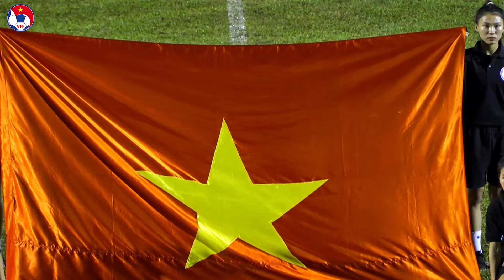HIGHLIGHTS: U19 SƠN LA - U19 PHONG PHÚ HÀ NAM |15.10| Giải bóng đá nữ U19 VĐQG - Cúp Acecook 2024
VFF Channel | HIGHLIGHTS: U19 SƠN LA - U19 PHONG PHÚ HÀ NAM |15.10| Giải bóng đá nữ U19 VĐQG - Cúp Acecook 2024